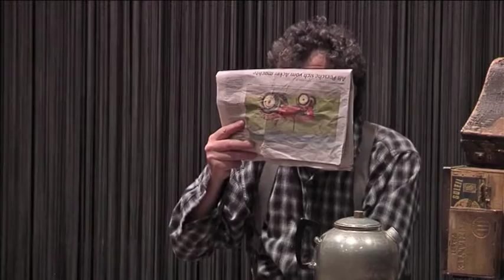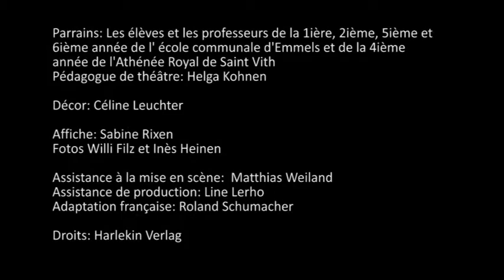AGORA Théatre - Bagatelle | Trailer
Bagatelle
de Jakob Mendel et Gitte Kath  [à partir de 6 ans]

Cornelius dort dans un endroit différent chaque nuit. Aujourd'hui, il se réveille dans le coin d'une pièce. Peut-être est-ce une salle de classe. Il est de passage. Il est toujours de passage. Il vagabonde de par les campagnes, car il n'a pas de maison en pierre ou en bois ou en béton ou en glace. Son chez-soi, c'est la route et les gens qu'il rencontre. Il ne possède rien d'autre qu'une poussette qu'il a aménagée pour ses besoins. Il abrite dans cette poussette ses quelques effets et une histoire.

Cette histoire il la raconte à tous ceux qui veulent bien l'entendre. C'est une histoire qui parle du bonheur et de ce qu'il faut pour être heureux. Une histoire qui parle de propriété et de perte, de l'argent qu'on doit et de culpabilité, de fermiers et de banques, de  l'angoisse des situations sans issue et du courage de repartir à zéro.

Quand il a fini de raconter son histoire, il reprend la route. Demain, Cornelius se réveillera dans un autre espace. Peut-être un théâtre.

Bagatelle raconte une histoire de tous les jours. Une histoire qui ne fera pas la une des journaux.
Bagatelle est une pièce de théâtre avec et pour des spectateurs à partir de 6 ans.
Bagatelle est un spectacle qui vient à toi.